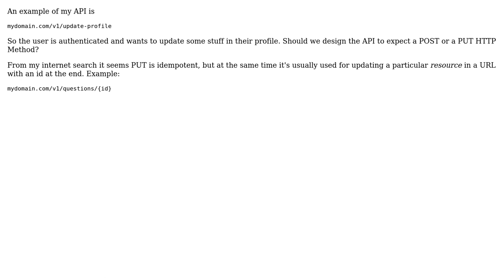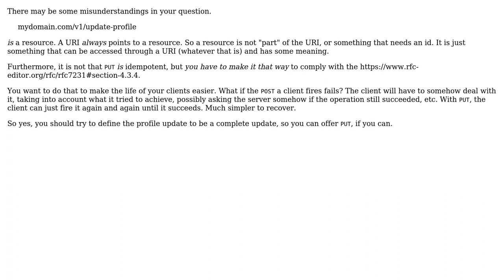Should you use PUT or POST when an authenticated user is trying to update their own settings?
Software Engineering: Should you use PUT or POST when an authenticated user is trying to update their own settings?

With thanks & praise to God, and with thanks to the many people who have made this project possible! | Content (except music & images) licensed under CC BY-SA | Music | Images & others | With thanks to user Robert Brautigam user jonrsharpe user Ghassan Barghouti user candied_orange and the Stack Exchange Network Trademarks are property of their respective owners. You are responsible for your own actions.